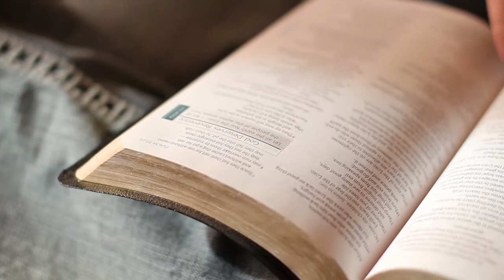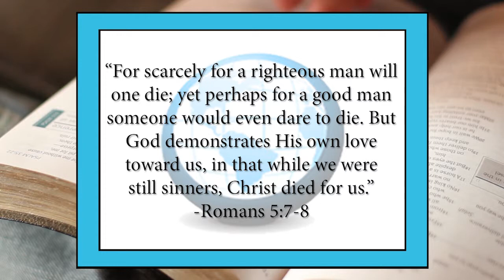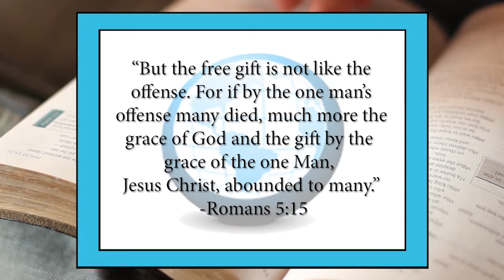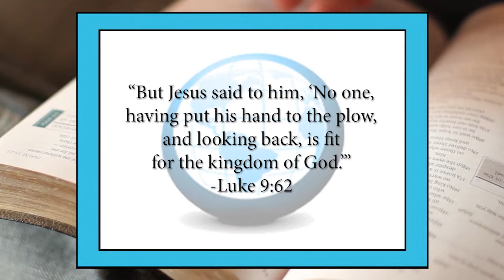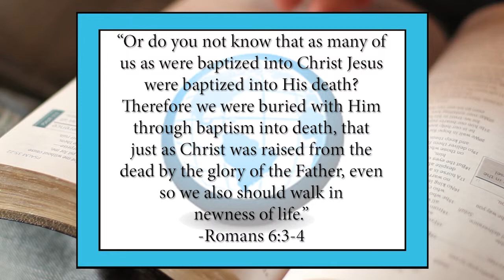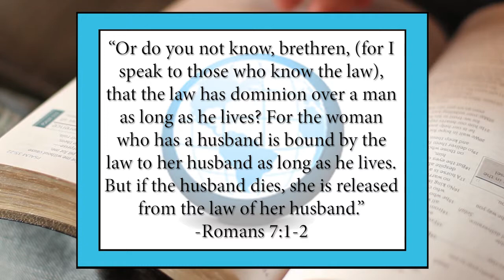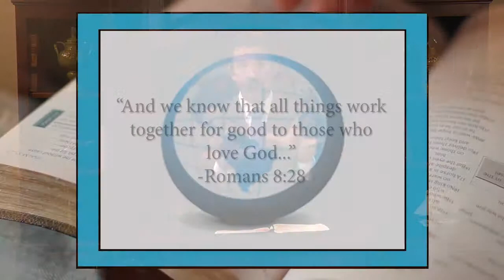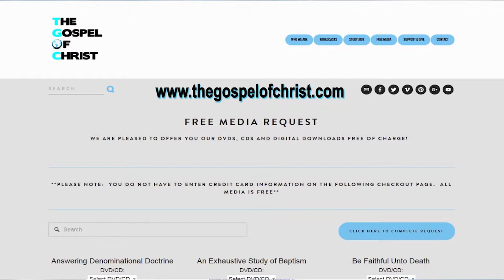Romans -Chapters 5-8 - New Testament Books - The Gospel of Christ